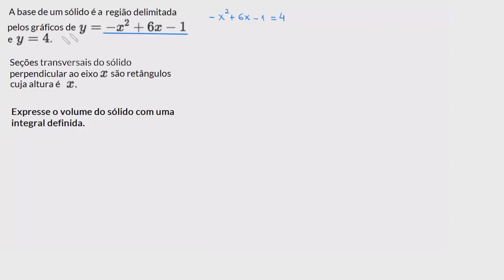Volume com cortes transversais: quadrados e retângulos (sem gráfico)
Nesta aula utilizamos uma integral definida para calcular o volume entre as curvas e utilizamos quadrados e retângulos para montar essa integral. Além disso, vimos que com as informações dadas conseguimos montar um gráfico para visualizar melhor o problema.